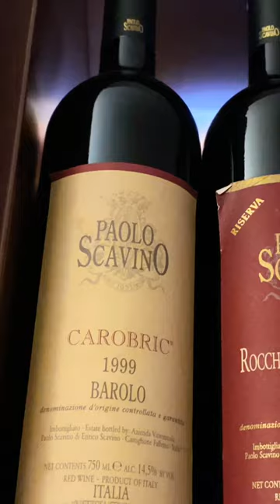The MOST EXPENSIVE selection of WINES I have EVER SEEN in ITALY! 😮 🍷 🇮🇹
If you know your wine, you’re going to be blown away by this!

In my hotel in Italy, there was a wine selection which was told was incredibly expensive! I don’t know too much about wine, but seeing a bottle which was made in the year I was born suggests to me that it was indeed as expensive as my friend suggested!